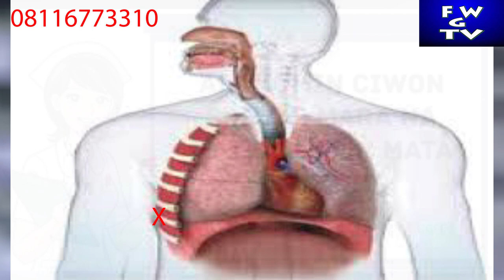YANDA NA KAMU DA CIWON SANYI